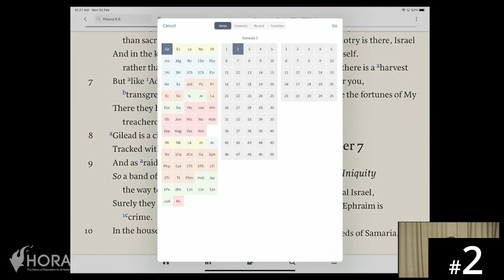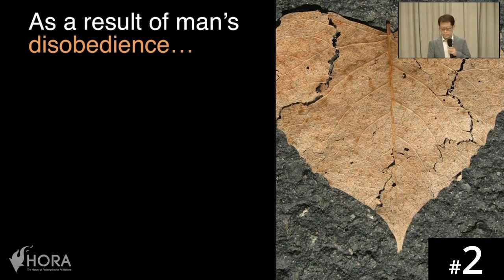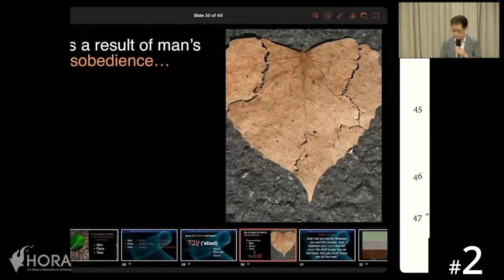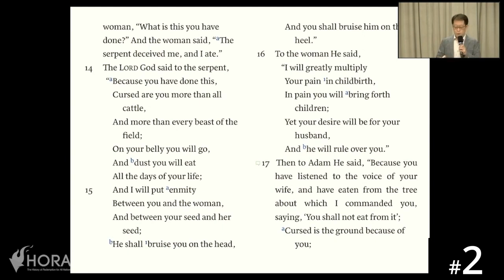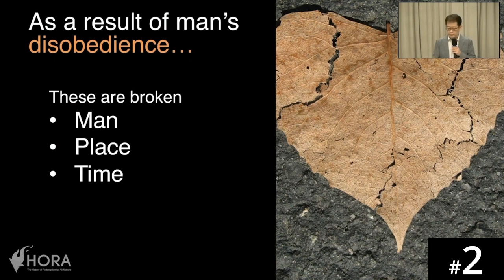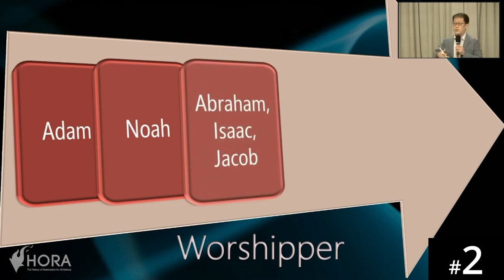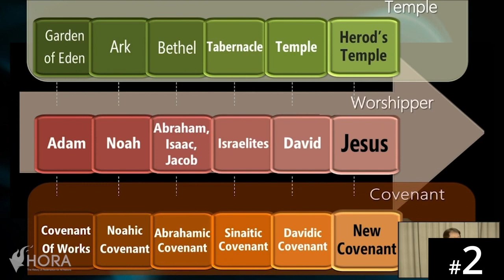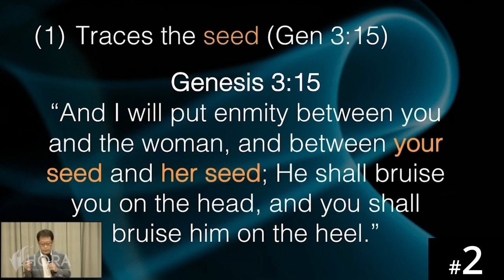[French] HORA120 Lecture 2